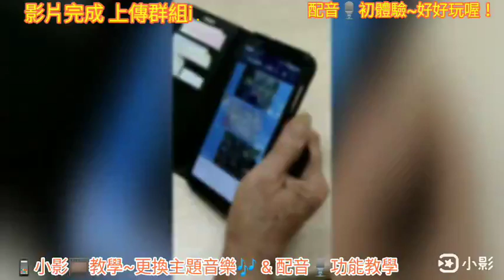108.1015 生命繪本📲動起來～新北市-愛笑協會 帶領人:陳慧美 俞安祺 助理帶領人:游蕙如